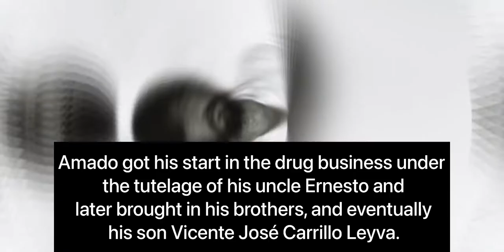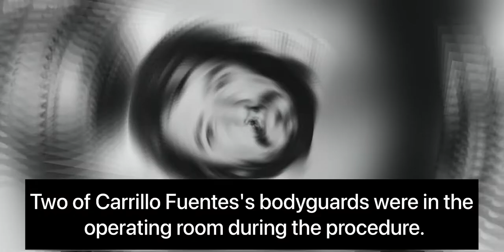Amado Carrillo Fuentes “The Lord of the Skies"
Amado Carrillo Fuentes was a Mexican drug lord who seized control of the Juárez Cartel after assassinating his boss Rafael Aguilar Guajardo.Amado Carrillo became known as "El Señor de Los Cielos" ("The Lord of the Skies"), because of the large fleet of jets he used to transport drugs. He was also known for laundering money via Colombia, to finance this fleet.

He died in July 1997, in a Mexican hospital, after undergoing extensive plastic surgery to change his appearance.In his final days, Carrillo was being tracked by Mexican and U.S. authorities.